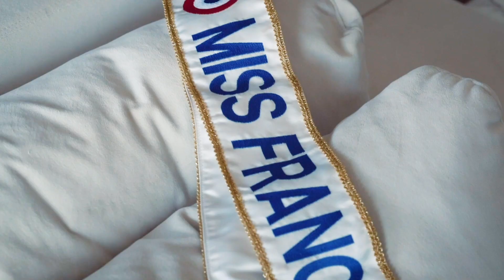Jim Winter Videomaker - Bande Démo 2020